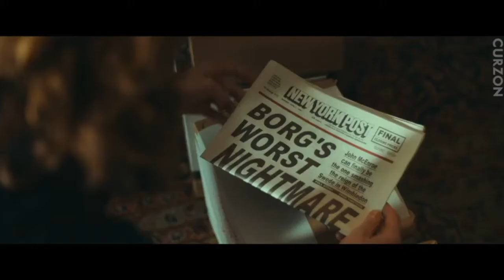Borg McEnroe - Sverrir Gudnason | Shia LaBeouf | Stellan Skarsgård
The story of the 1980s tennis rivalry between the placid Björn Borg and the volatile John McEnroe.

Release Date: March 8
Director: Janus Metz
Writer: Ronnie Sandahl
Stars: Sverrir Gudnason, Shia LaBeouf, Stellan Skarsgård